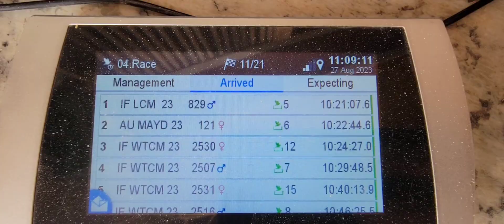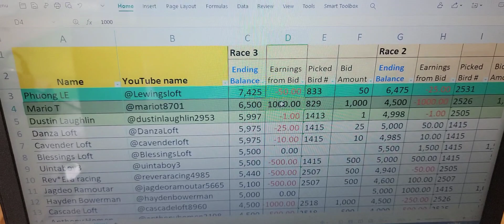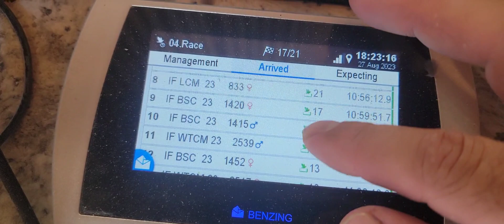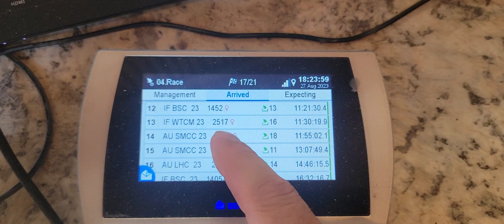Pigeon Race #3 - 150 Miles, Young Birds 2023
I sent 21 birds for race #3 - 150 miles out of Carlisle, PA which is 165 miles West of my loft. It was a tougher race than expected but we managed to win the club and still got some Combine points. Hope you enjoy watching it. Thank you for taking your time to watch my race and share my excitement watching the birds come home.

This season we have 40 subscribers who signed up for a friendly betting competition. The top 3 with the most points will win a prize, from $500, a top racing pigeon, and merchandise.

Click hereunder for birds performance sheet, subscriber competition leader board, and for race results look in the 2023 folder inside race results folder.

00:01 Bird in 4th place arrives
00:33 Introduction
01:22 Pep Talk during Basketing
04:45 Betting Competition top bird picks
05:47 1st bird arrives
06:15 2nd bird arrives
07:11 3rd bird arrives
08:13 More birds arriving
11:18 Birds arrival list
12:11 About to go to the club
12:46 Betting Competition Leader Board
13:12 Arrival Summary
14:11 Club results and ending